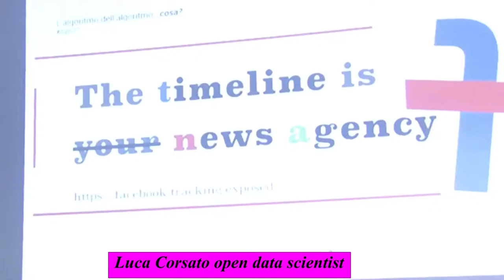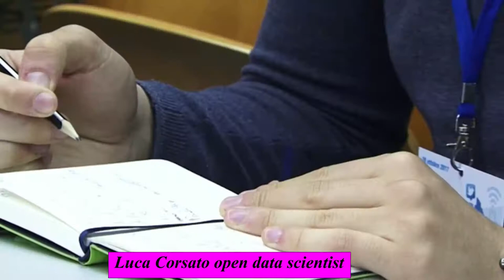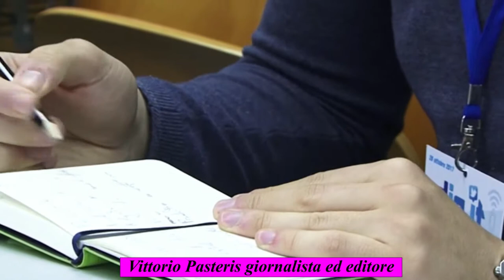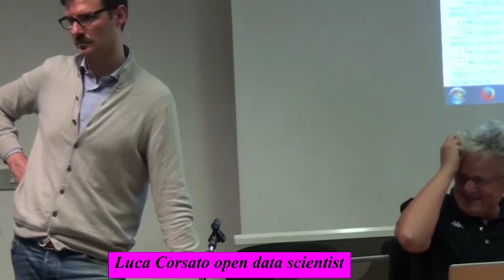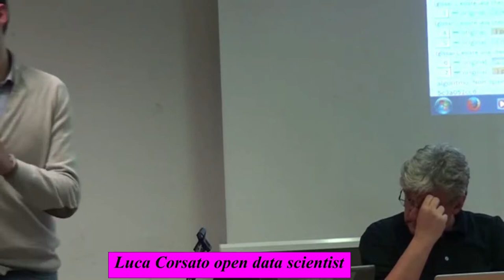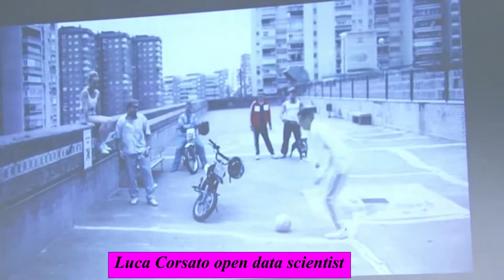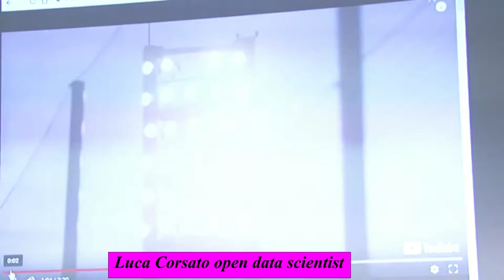digits17 Luca Corsato Vittorio Pasteris "L'algoritmo dell'algoritmo"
digits17 Prato Polo Universitario workshop dell'open data scientist Luca Corsato fondatore di Opensensordata e del giornalista ed editore di Quotidiano Piemontese Vittorio Pasteris sull'Algoritmo dell'algoritmo (comprendere come facebook ci mette dentro una bolla)